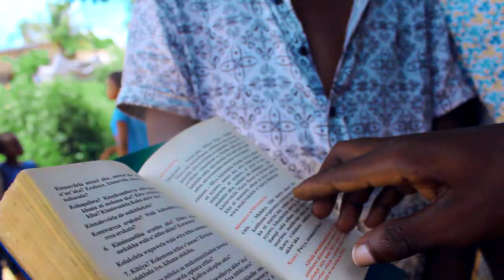Jonas Eusebio ft Jose Calisto - Teu chamado (Video Oficial)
cel: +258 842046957/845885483, Mpesa/Conta movel: 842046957